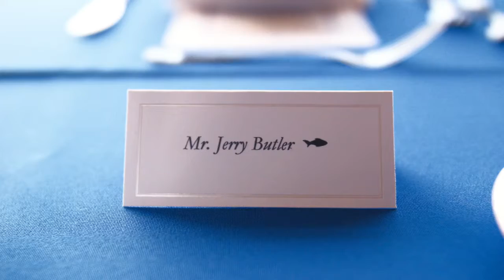Jerry + Amanda Wedding Day Highlight Reel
Cinematic Wedding Videography // Serving Las Vegas and Los Angeles